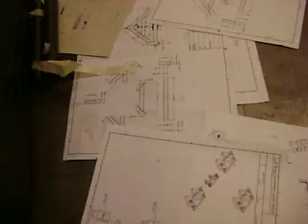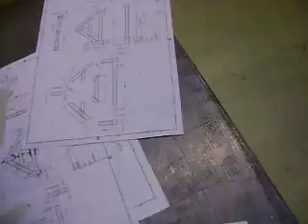Autotechniek - Future Urban Mobility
Hogeschool Rotterdam - Autotechniek project Future Urban Mobility